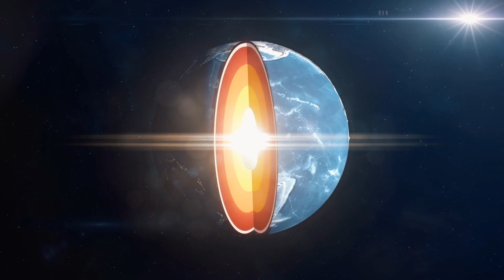Researchers DISCOVERED A Magnetic Field In Space Close To Earth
Just like we have borders or fences to protect us, our Earth also has its own fence that protects it from harmful solar radiations and cosmic rays. But unlike our fences, Earth’s fence is invisible. Scientists have discovered that this protector of earth can become a reason for it to be destroyed but why? Welcome to Cosmos Lab. Your one station for all the news from space. Join us in today’s video to find about the earth’s magnetic field and how it is going to destroy us all.
Earth is surrounded by an immense magnetic field called the magnetosphere. It is generated by powerful, dynamic forces at the center of our world with a purpose to shield us from erosion of our atmosphere by the solar wind, erosion and particle radiation from coronal mass ejections and cosmic rays from deep space. Our magnetosphere serves as a gatekeeper, deflecting unwanted energy that is damaging to Earth's life.
The Earth's magnetosphere's shape is a direct result of being bombarded by solar wind. The solar wind compresses its sunward side to a distance of only 6 to 10 times the Earth's radius. The Bow Shock is a supersonic shock wave created sunward of Earth. The majority of solar wind particles are heated and slowed at the bow shock before deviating around the Earth in the Magnetosheath. The solar wind extends the night-side magnetosphere to possibly 1000 times the radius of the Earth; the exact length is unknown. The Magnetotail is the name given to this extension of the magnetosphere.
The Magnetopause is the outer edge of Earth's constricted geomagnetic field. The magnetosphere of the Earth is a highly dynamic system that reacts drastically to solar changes. But not all the particles can be stopped from the magnetic field and some of them enter the earth’s atmosphere through magnetotail. This is the reason behind the beautiful auroras that we see in the sky.